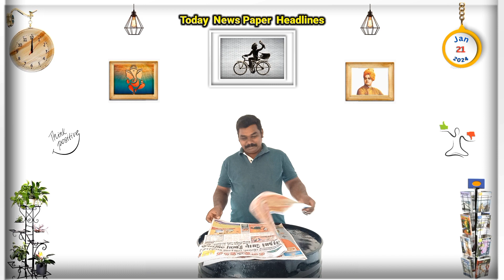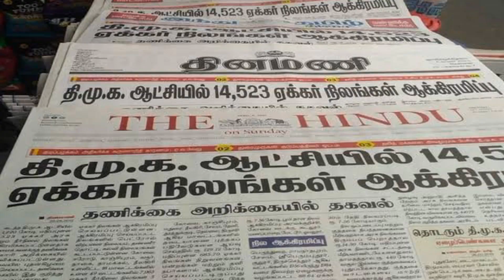21 Jan 2024 - Today Headlines - Daily Thanthi Tamil News Paper Analysis | BJP Modi | DMK | WellToday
இன்றைய நாளிதழ் தலைப்புச் செய்திகள் |

  நம்முடைய Well Today- YouTube Channel ல் தினசரி நாளிதழ் செய்திகளை மக்களுக்கு தெரியப்படுத்துவதுடன்
அந்தந்த செய்திகளை பற்றிய சிறிய விவாதமும் நடத்துகிறோம்

கோபிநாத் அண்ணாதுரை